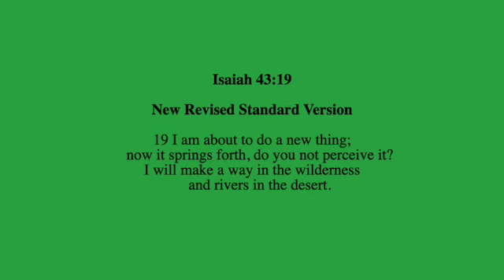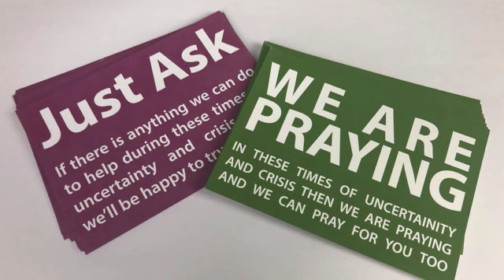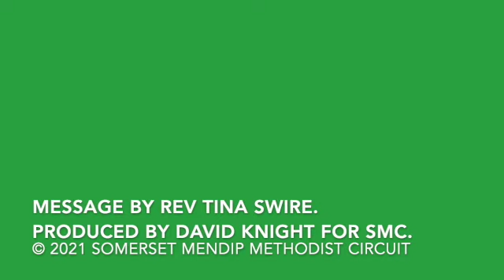Rev Tina Swire Weekly Message to 10 January 2021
Rev Tina Swire's weekly message for the week to 10 January.